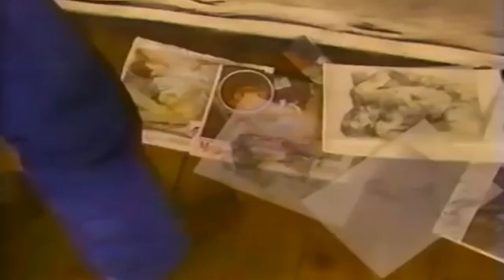Luis Caballero entrevista y realizacion de mural , septiembre 1990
Luis Caballero Holguín (Bogotá, 27 de agosto de 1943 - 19 de junio de 1995) fue un pintor, colombiano considerado como una figura importante del arte colombiano.
En 1961 inició sus estudios en Bellas Artes en la Universidad de los Andes en Colombia allí reconoció la influencia que en su obra ejercieron el pintor Juan Antonio Roda y su maestra la artista Marta Traba.​ En 1963 viajó a Francia donde ingresó a la Académie de la Grande Chaumière de París​ allí vivió por varios años. En este periodo dijo sentirse influenciado por la obra de De Kooning y la de Bacon.

Regresó a Bogotá en 1995 con ocasión de una exposición de una serie de dibujo en la Biblioteca Luis Ángel Arango, el 19 de junio falleció a los 52 años de edad víctima de un síndrome cerebeloso que venía deteriorando su salud.

En sus obras se caracterizó por la pintura de desnudos, especialmente masculinos de fuerte contenido erótico.